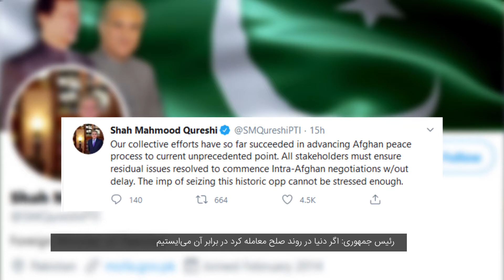رئیس جمهوری: اگر دنیا در روند صلح معامله کرد در برابر آن می‌ایستیم